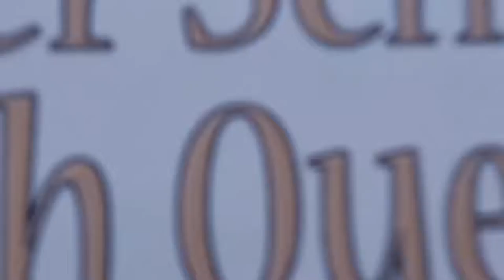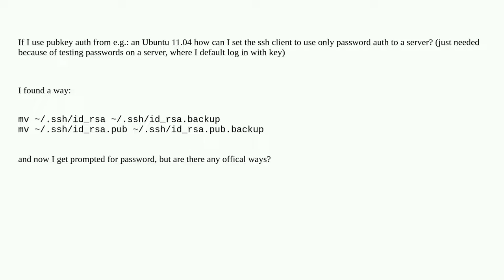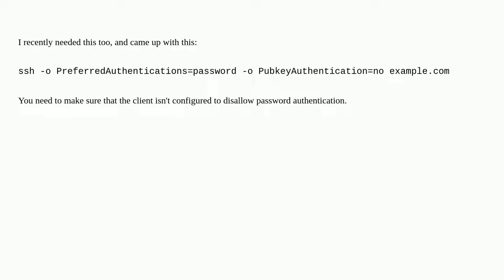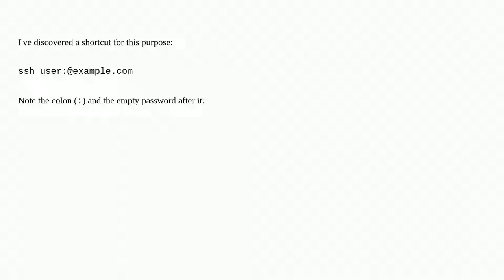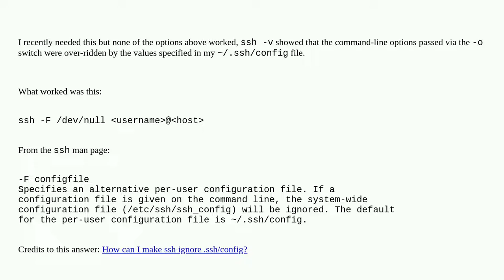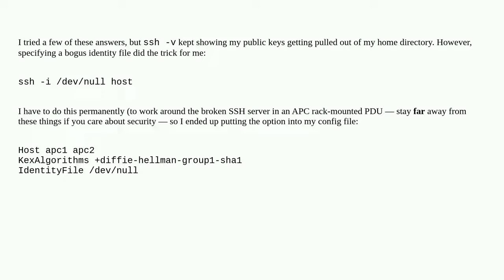How to force ssh client to use only password auth?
A special thanks goes out to the community

  ssh password key-authentication